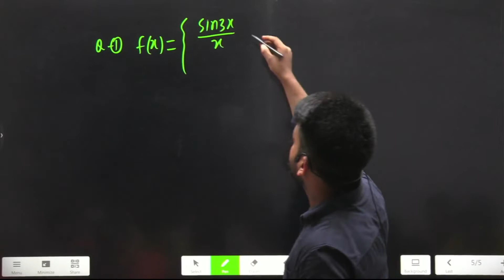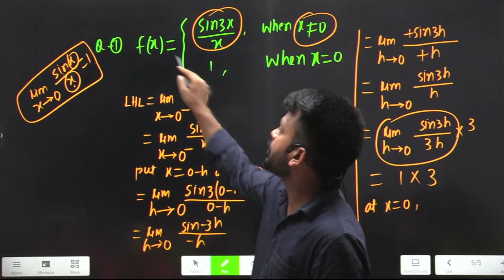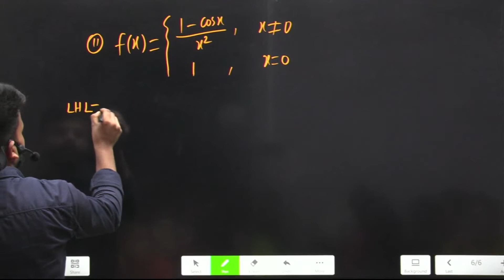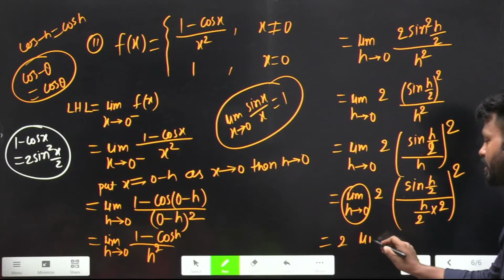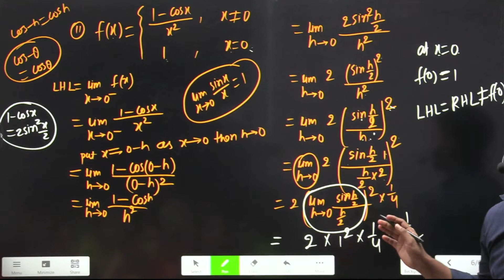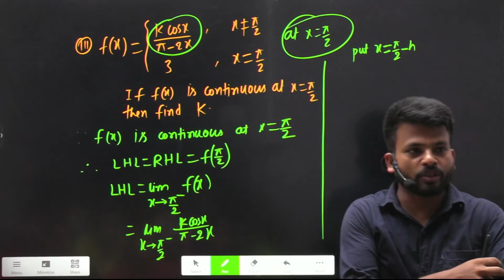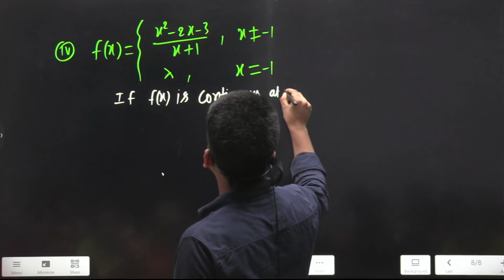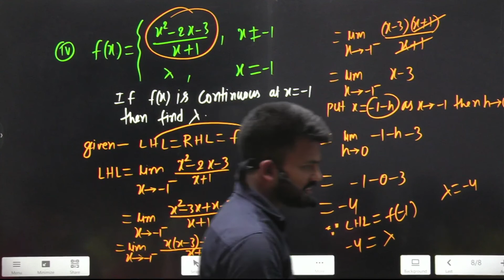continuity Questions practice-1 || By Rakesh Vidyarthi